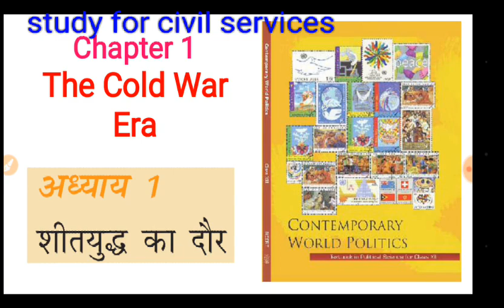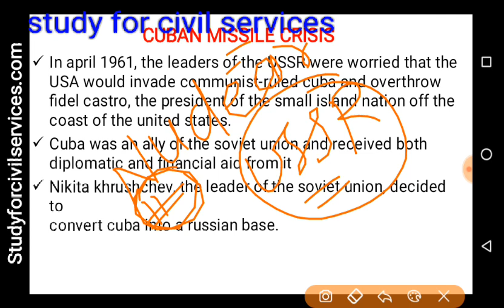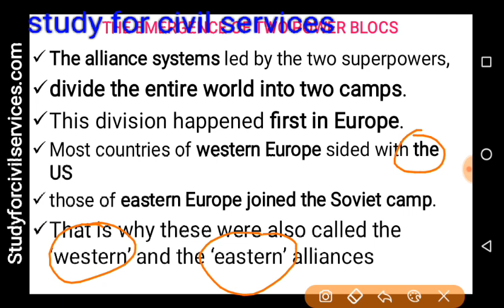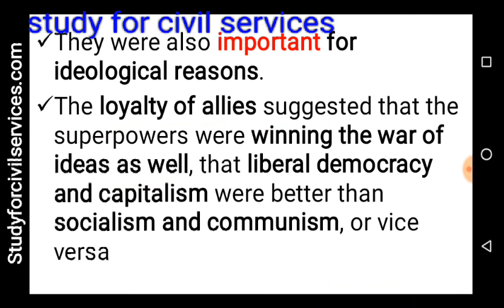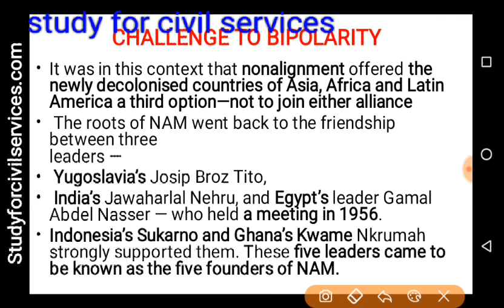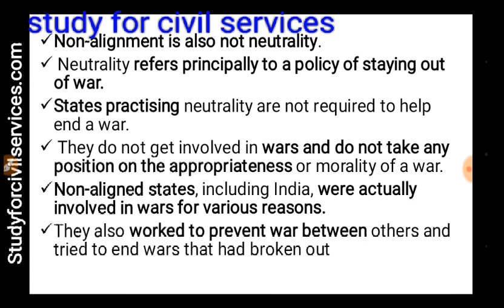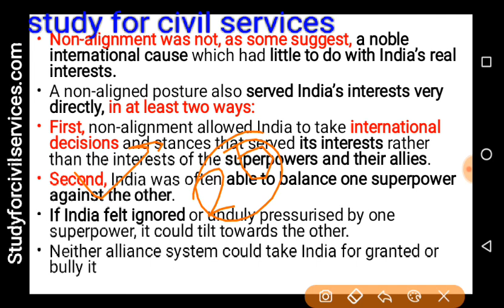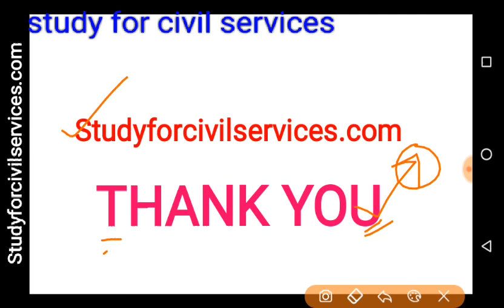NCERT POLITY CLASS 12 CHAPTER 1 | POLITICAL SCIENCE THEORY summary 6 to 12 UPSC IAS PCS SSC UPPSC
NCERT Class XII Political Science I: Chapter 1 – The Cold War Era
This chapter provides a backdrop to the entire book. The end of the Cold War is usually seen as the beginning of the contemporary era in world politics which is the subject matter of this book. It is, therefore, appropriate that we begin the story with a discussion of the Cold War. The chapter shows how the dominance of two
superpowers, the United States of America and the Soviet Union, was central to the Cold War. It tracks the various arenas of the Cold War in different parts of the world. The chapter views the NonAligned Movement (NAM) as a challenge to the dominance of the  two superpowers and describe the attempts by the non-aligned countries to establish a New International Economic Order
(NIEO) as a means of attaining economic development and political independence. It concludes with an assessment of India’s role in NAM and asks how successful the policy of nonalignment has been in protecting India’s interests
Political theory book
FULL NCERT POLITY BOOKS SUMMARY ( ALL CLASSES FROM CLASS 6 TO 12 )

useful for all competitive exams like ias pcs upsc uppsc uppcs mppsc bpsc ukpsc  cgpsc ssc cgl chsl civil services exam upsssc  school exams